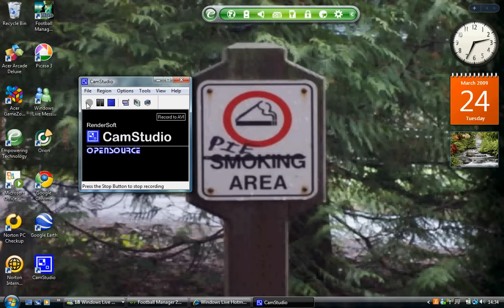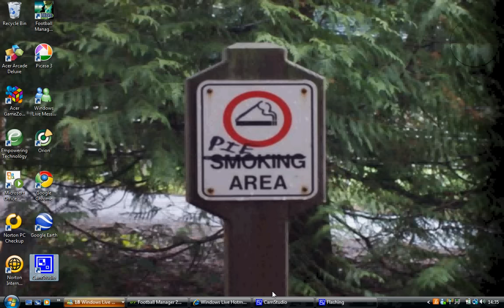Football Manager 2007 - (This is why i love FM Editor) Clarkson All Stars - The Goals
I created my team and players, and played my 1st match. 3 sick goals by Marranell Zovoscky and Gilbert Didahkovic (2).